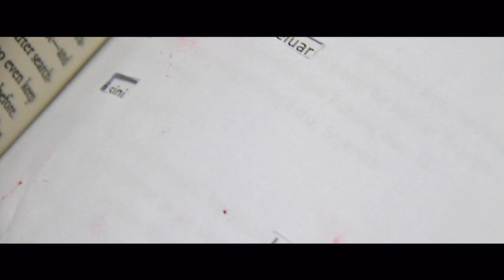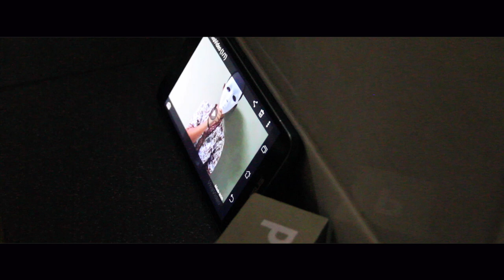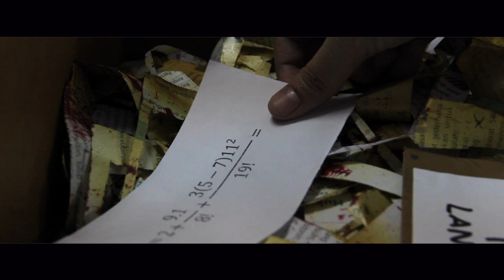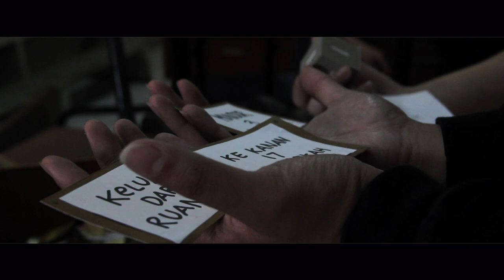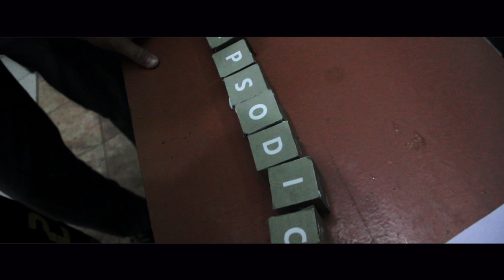ESCAPE THE MOVIE - RHAPSODIC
First Annual Rhapsodic Short Film

"Escape the Movie"

Cast:
Jason Jonathan
Joshlyne Edwina
Anderson Tanujaya
Cheryl
Cindy Fransisca
Francis Young
Winardi Aldrian

Crew:
Prisca Devani - Producer
Russell Liong - Director
Timotius Reynaldo - Assistant Director
Inabel Christanza - Scriptwriter
Jason Ezra - Editor
Niko Chow - Editor
Caroline Saskia - Cameramen
Vivi Kwee - Cameramen
Angelica Lucyane - Make up artist
Evelyne Naftali - Location Manager
Christopher - Property
Rey - Property
Jeremy Zevanya  - Sound Designer